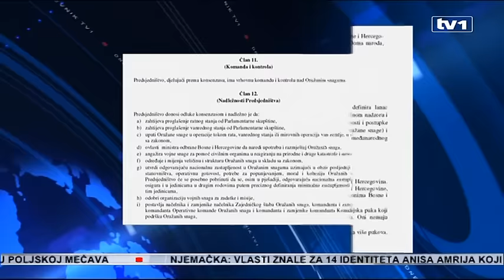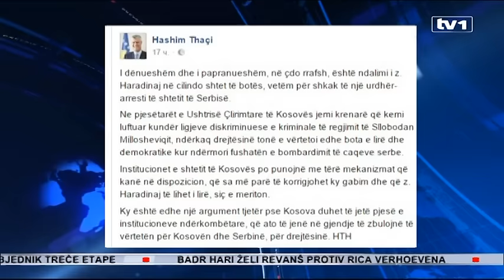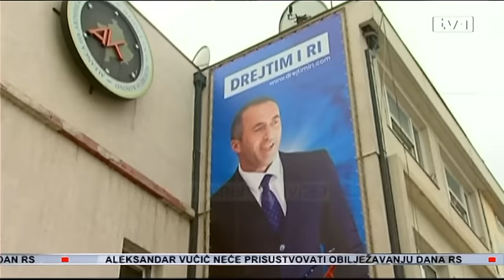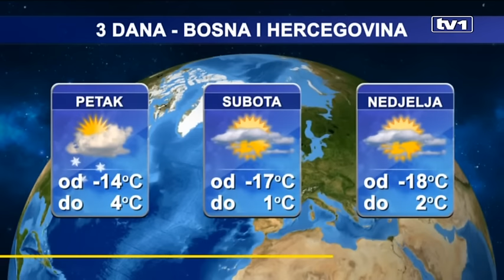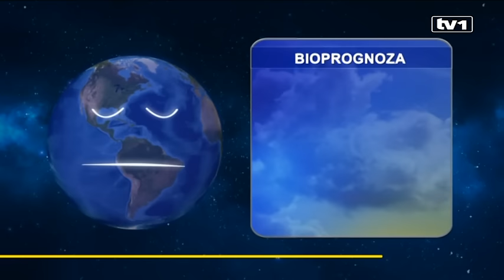Dnevnik u 19 - 5.1.2017.